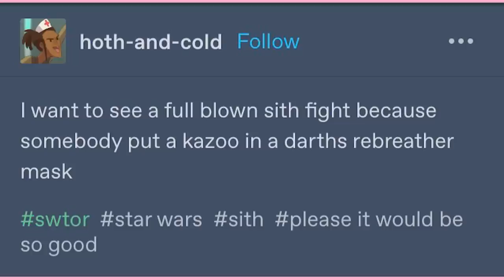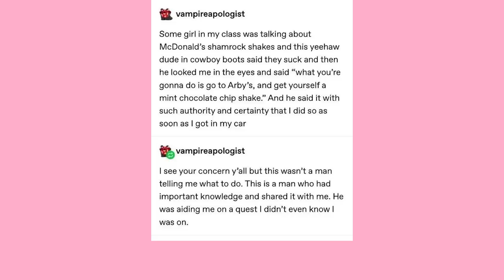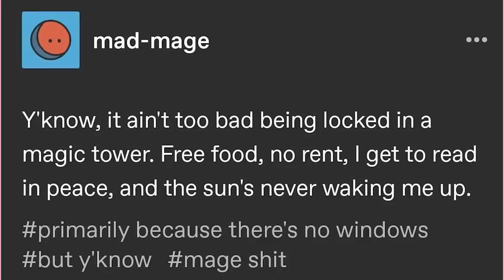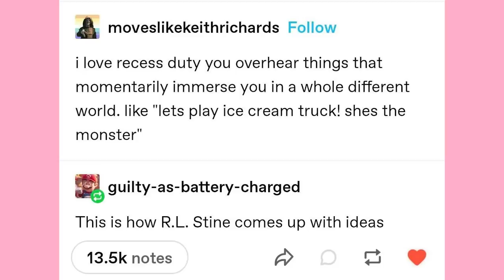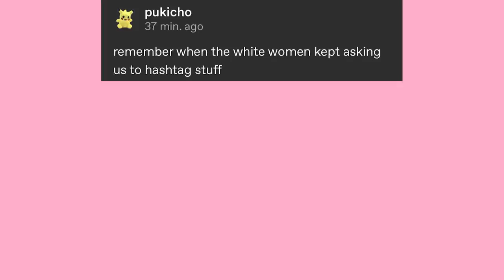Wizards Vs Clerics | Late Night Tumblr Posts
EDITOR- Andy
And Myself

Got Stuff You'd like to Send? Send it to:
P.M. Seymour